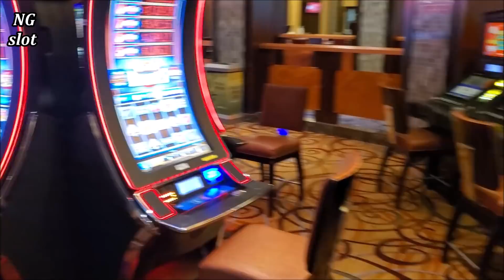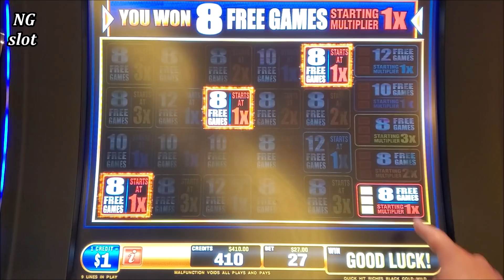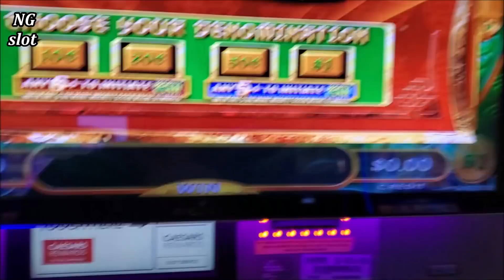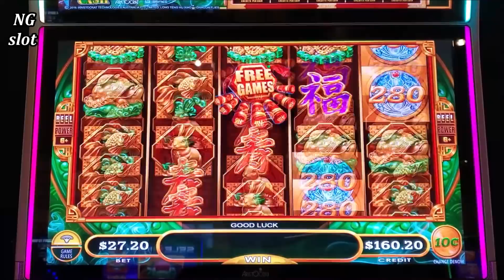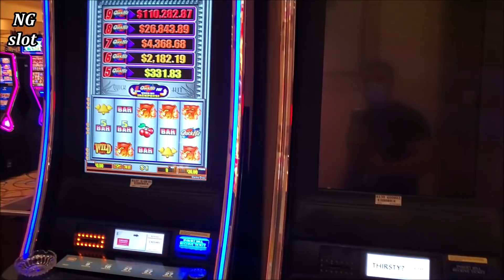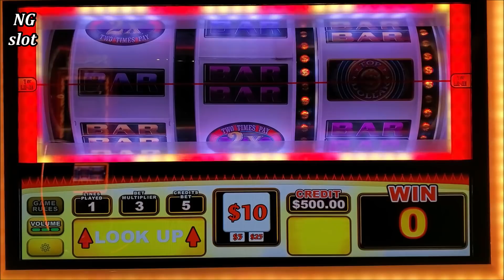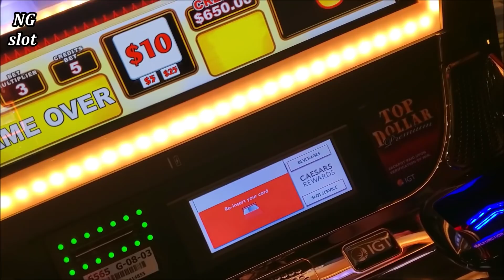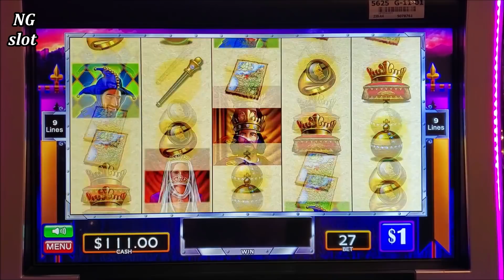High Limit Top Dollar $50 Max Bet Bonus | High Limit QUICK HIT Slot Machine Bonus | SE-6 | EP-29